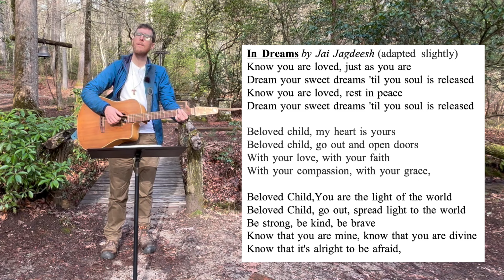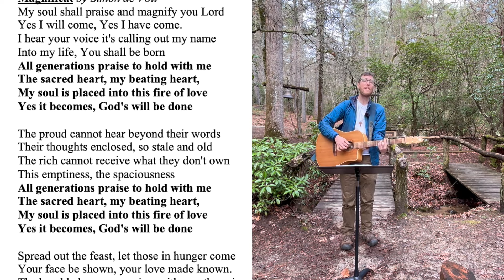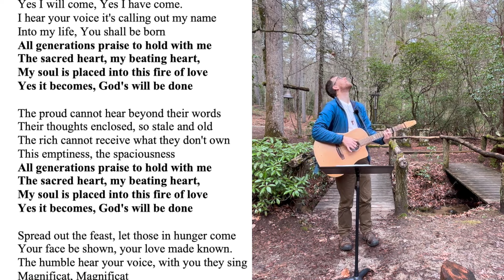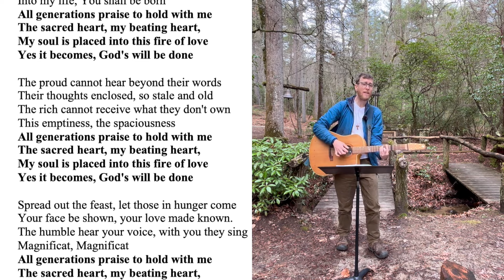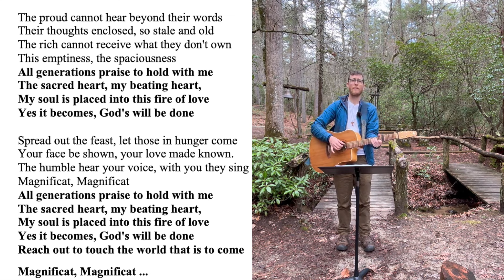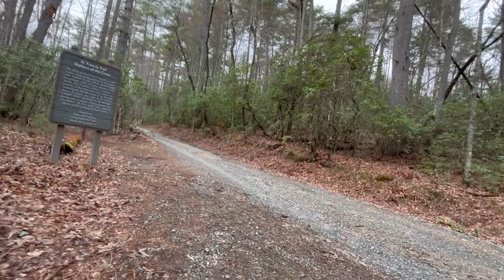Birdsong Vespers (Friday 15th March 2024)